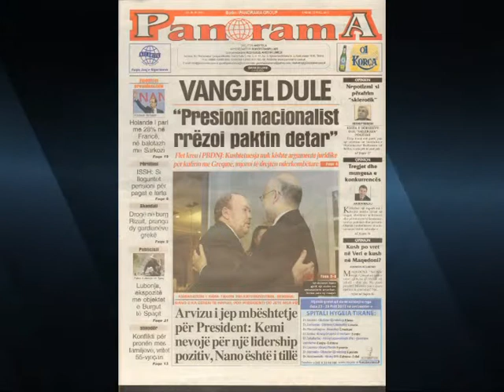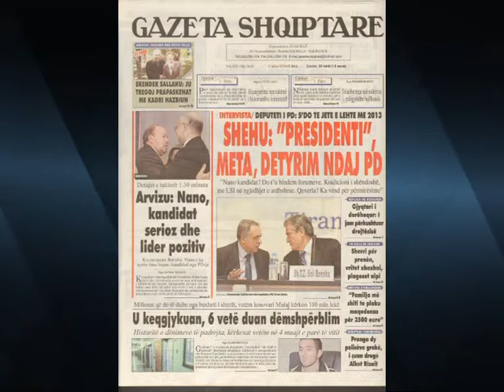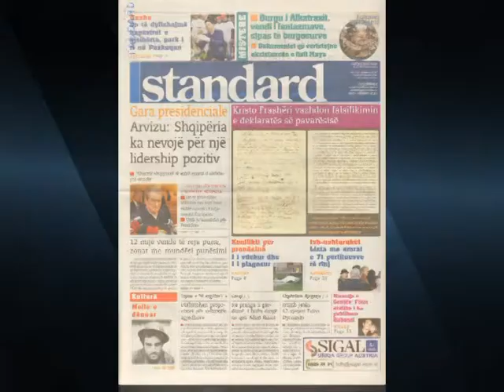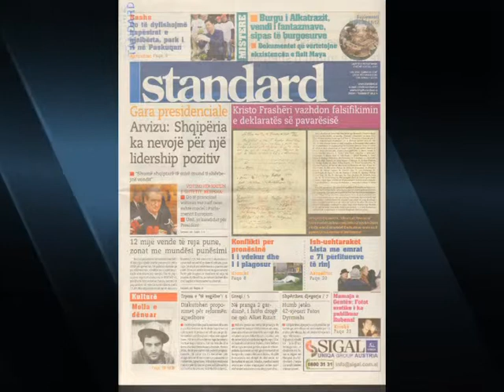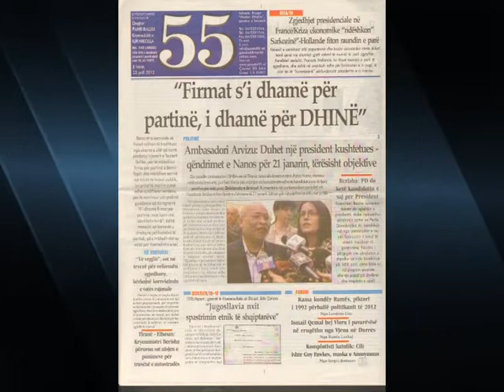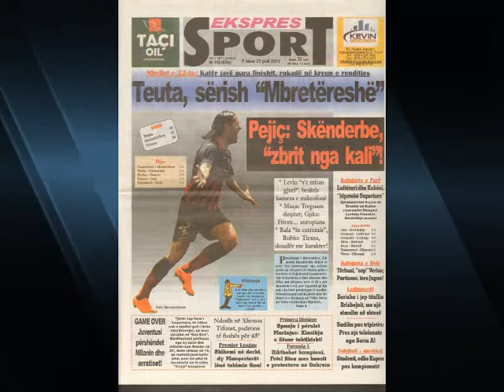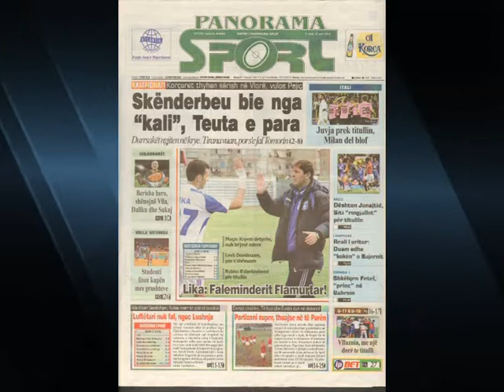SHTYPI I DITES TITUJT KRYESORE TE GAZETAVE LAJM